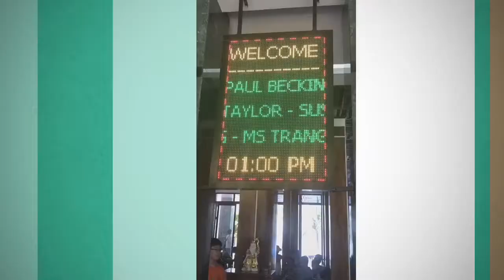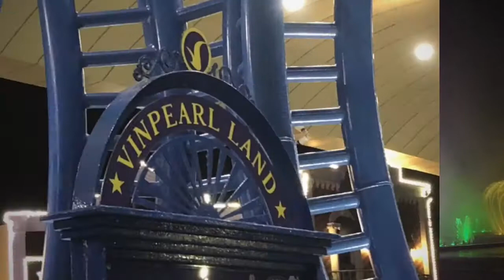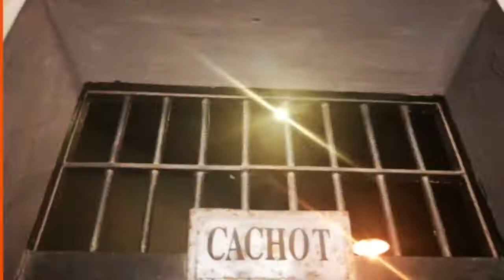2018 Vietnam Holiday \ Beckinsale Holiday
The Beckinsale Family Holiday to Vietnam